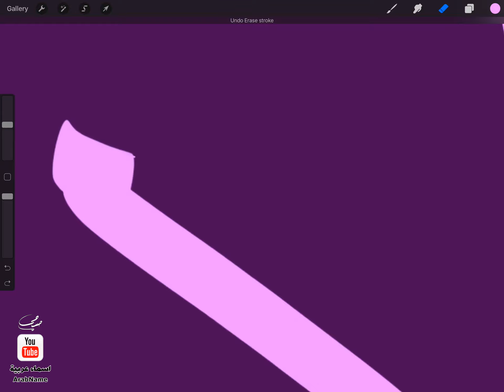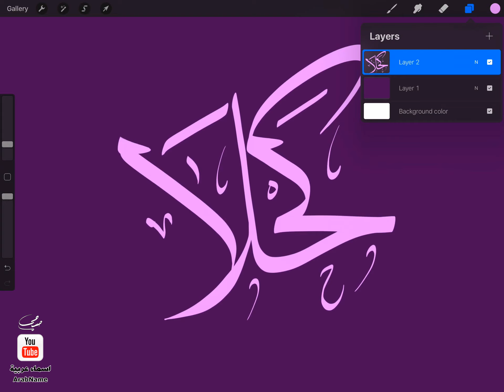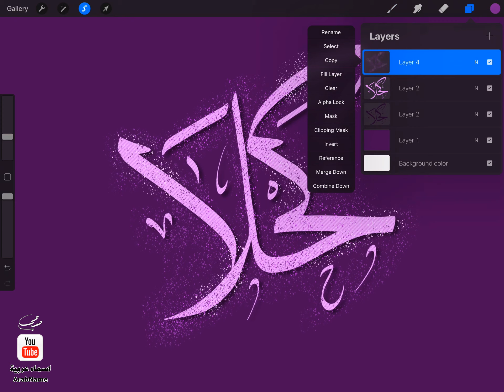تصميم اسم كحلا Kahla ، مع معنى الإسم ، تصميم رقم 658 ، تصميم بخط الثلث ،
"كحلا : اسم علم مؤنث عربي، وهو صفة للعيون ذات الرموش السوداء خلقةً من غير إضافة الكحل عليها. أصل الاسم كحلاء. فخفوا الهمزة. وقد يرسمون الاسم ""كحلة"". والكحل: مادة سوداء صابغة تلوَّن بها أجفان العيون. والكحلاء كذلك: عشبة سهلية، لا يريدونها بالتسمية.